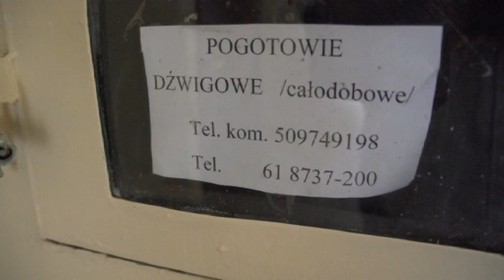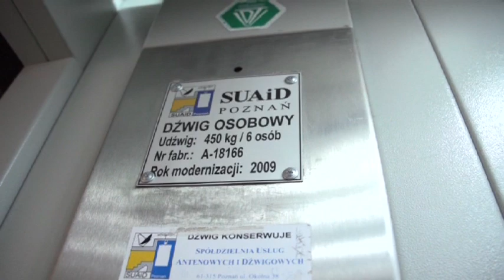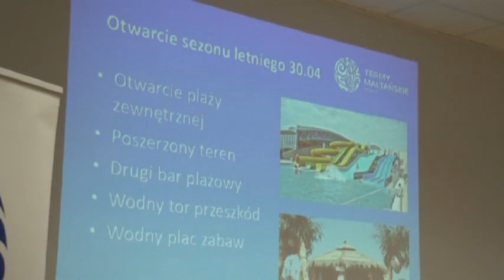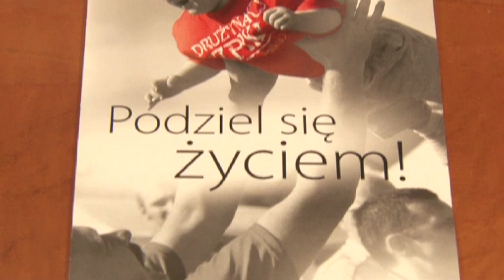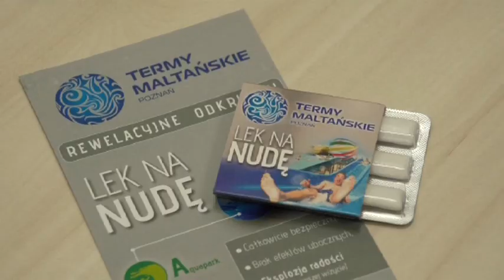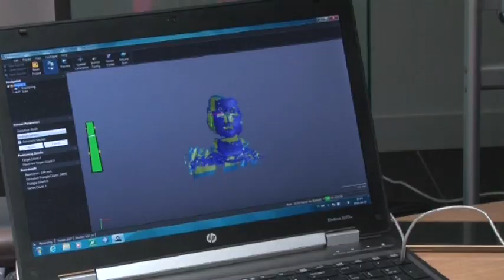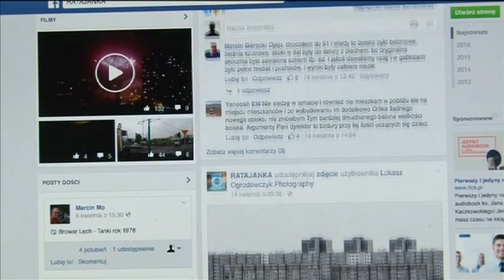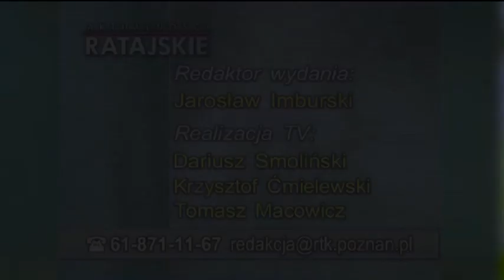Aktualności Ratajskie 21.04.2016